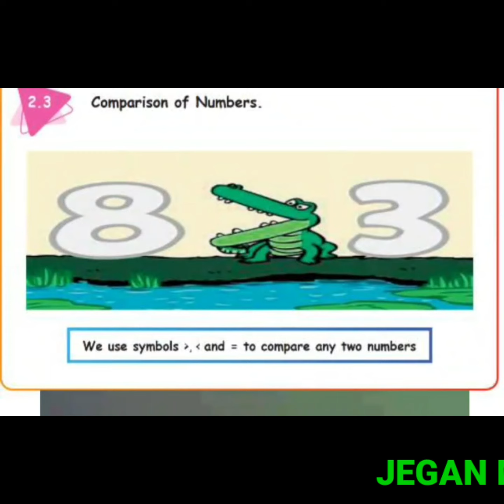STD-V-MATHS- EXERCISE 2.2. (PART-2)